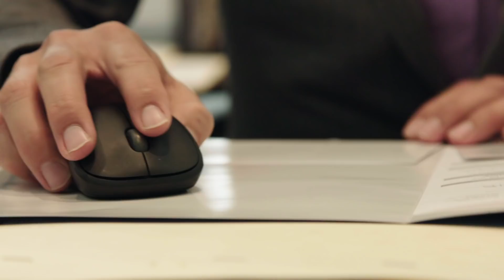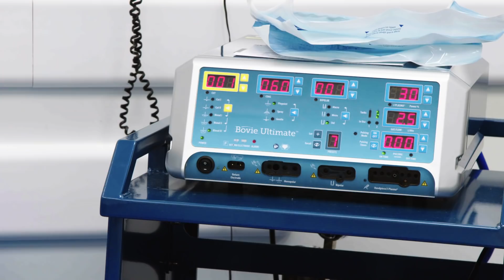This Procedure Tightens and Tones Your Thighs | The Plastics | Harper's BAZAAR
Thigh chafing is a problem that no one wants to deal with. And options available on the market are not exactly ideal—including lace bands that are held in place with silicone stay-up bands, compression shorts that cover the area, balms, powders, and gels that try to prevent that dreaded rub.

Julia, a competitive dancer, has tried everything to prevent chafing. Here, she undergoes J Platzy— a procedure that tightens the skin tissue and removes fat from the area. The results are incredible.

Special thanks to Dr. Jack Zamora. You can find out more information his practice